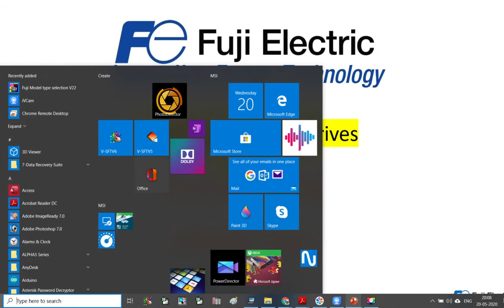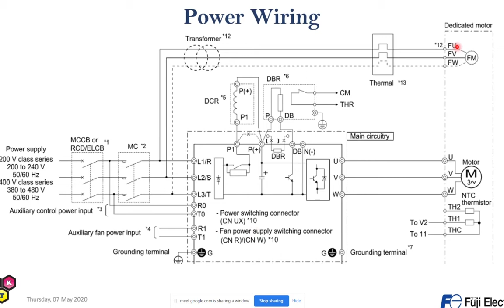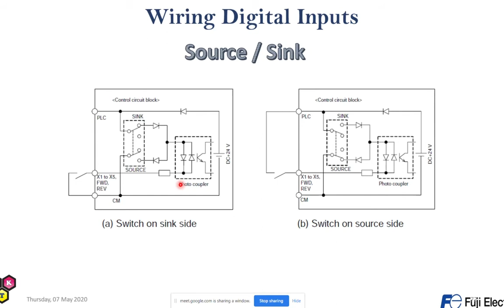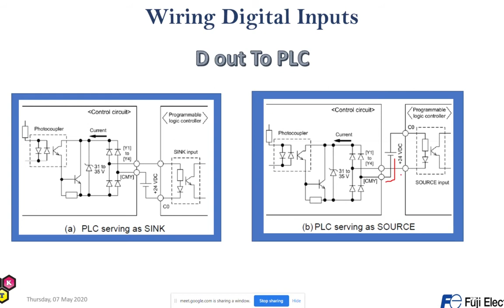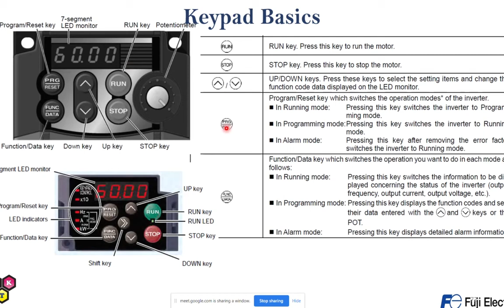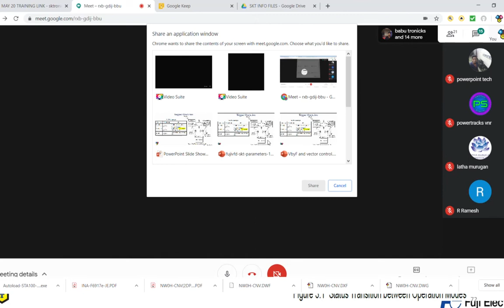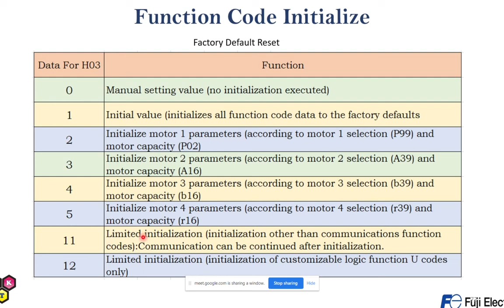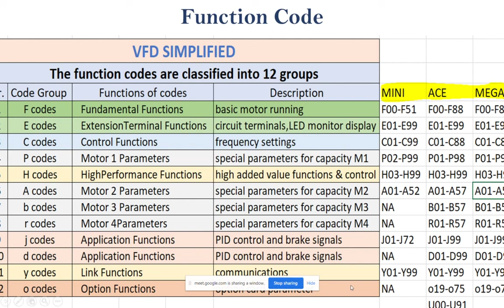SK TRONICALS - VFD TRAINING PARAMETERS AND WIRING FOR FUJI AC DRIVE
FUJI ELECTRIC - AC DRIVE - VFD- PARAMETERS SETTING - BY SK TRONICALS
AC DRIVE, VFD, VARIABLE FREQUENCY DRIVE, SPEED CONTROL DRIVE
PARAMETER SETTING , FUJI DRIVE , FUJI PARAMETERS, FUJI MINI, FUJI MEGA , FUJI ACE DRIVE, FUJI MULTI DRIVE SETTING TUTORIAL , AC DRIVE TRAINING